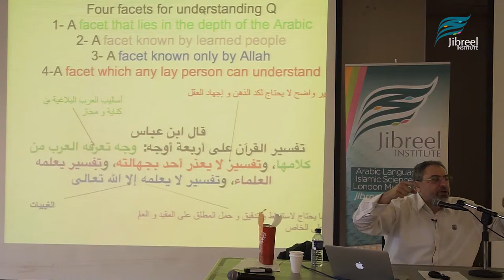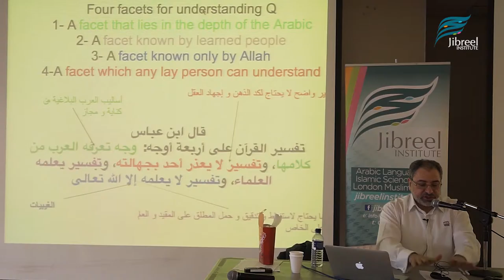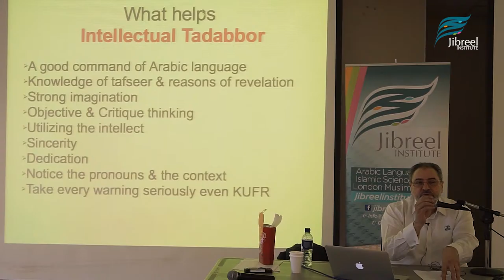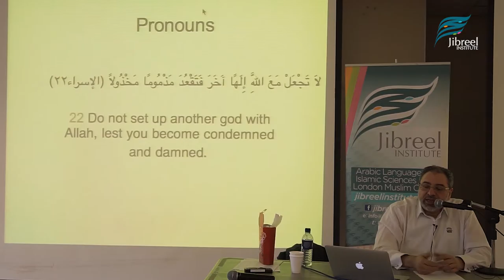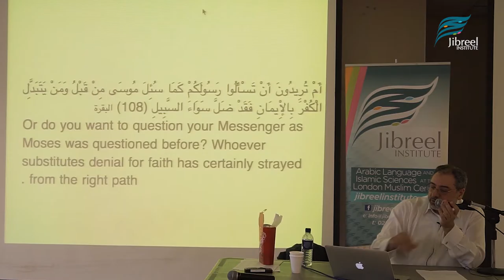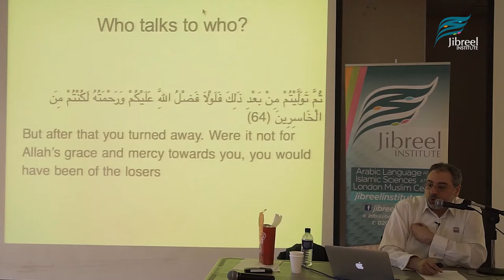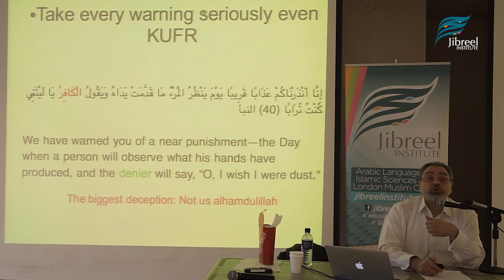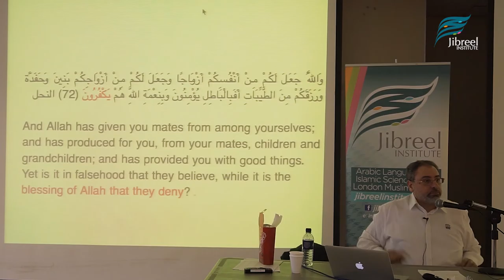Tadabbur: Pondering upon the Qur'an beyond Arabic | Part 2/4 | Imam Fadel Soliman